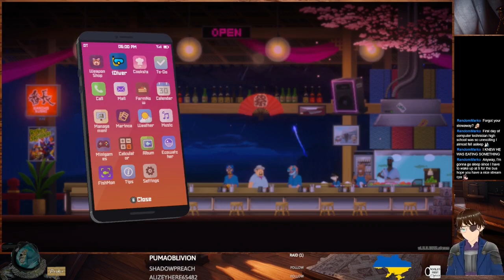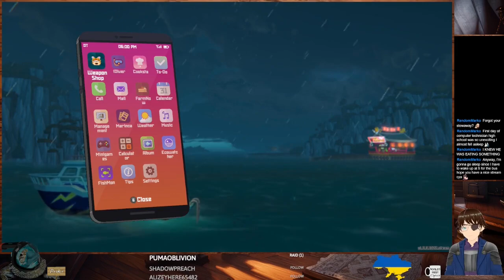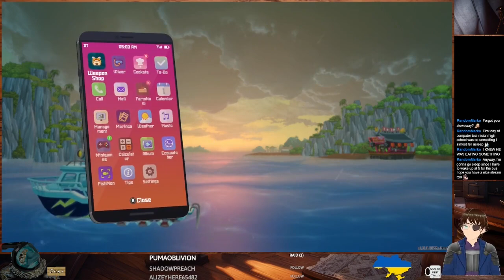Dave the Diver #16